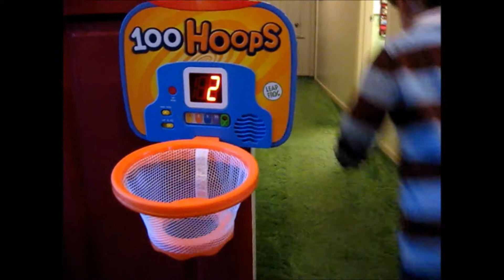2007 Christmas in Lancaster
Dec. 25, 2007 - Hunter opens gifts Christmas morning in Lancaster with B and his dad and sings happy birthday to Jesus with B. He also jumps around with his dad at Chisolm Way house.